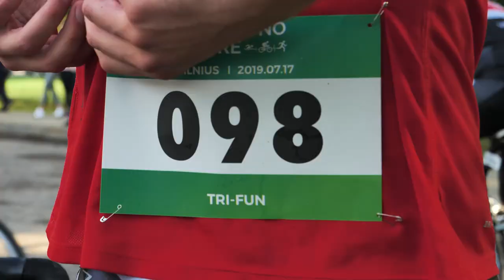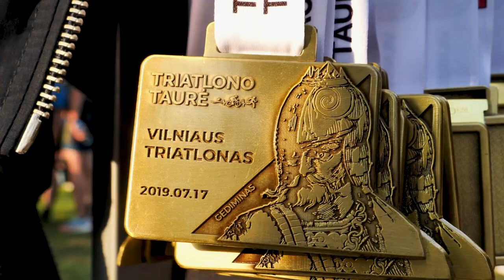Vilniaus triatlonas 2019 TRI-FUN (Vilnius triathlon)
Memories from Vilnius triathlon TRI FUN stage on July 17th in 2019. It  was really fun!